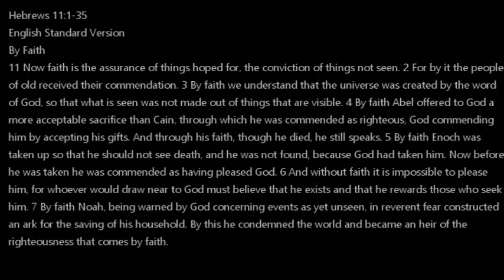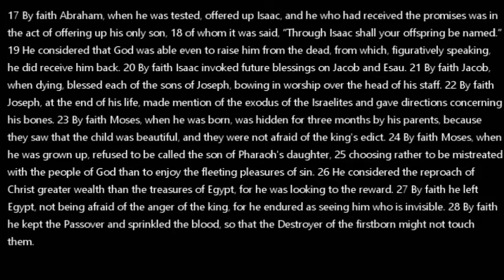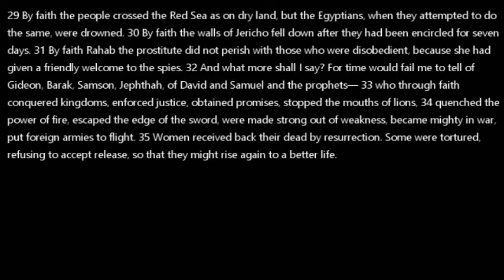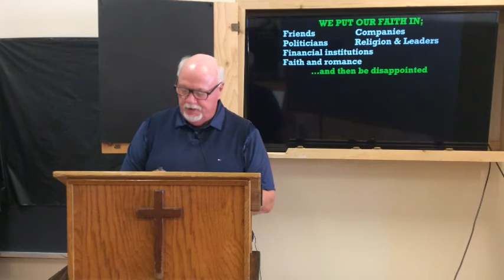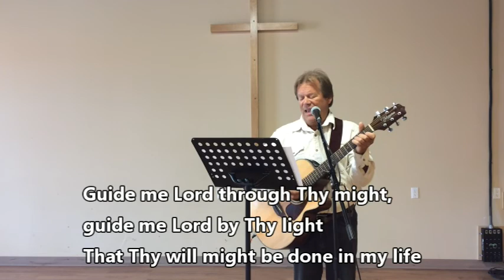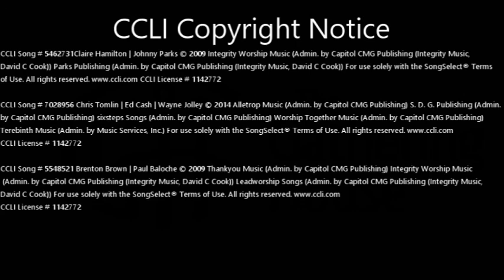TGH Service September 20, 2020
Neon Faith, Radical Faith. By Pastor Brian Barr.